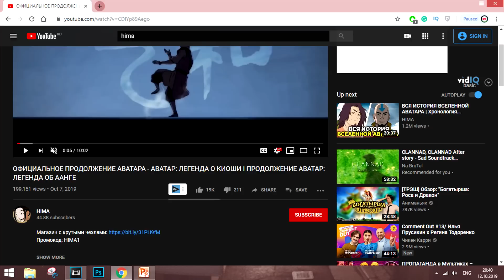ВСЯ ИСТОРИЯ ЖИЗНИ АВАТАРА КИОШИ I АВАТАР: ЛЕГЕНДА О КИОШИ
В этом видео мы поговорим о продолжении такого замечательного мультсериала, как "Аватар: Легенда об Аанге" и "Аватар: Легенда о Корре". А точнее, о расширении вселенной. И нет, это не Легенда о Генджи. Совсем недавно создатели оригинального Аватара выпустили проект, который рассказывает о жизни аватара Киоши. И в этом видео я подготовил полный пересказ Легенды о Киоши.
"Аватар: Легенда об Аанге" - это огромнейшая вселенная, в которой существует просто сотни различных аватаров. И многим зрителям всегда было интересно узнать о судьбе хотя бы нескольких из них. В мультсериалах нам поведали истории Аанга, Корры и немного Року. Но все остальные как-то остались в тени. Однако недавно вышел проект, который рассказывает о жизни аватара Киоши. Многие из вас уже, конечно, знают об этом, так как я уже рассказывал об этом в своём прошлом видео. Поэтому в этом видео я сделал полный пересказ всей книги об аватаре Киоши. Впереди вас ждут огромнейшие спойлеры, поэтому будьте аккуратны. А мы начинаем.